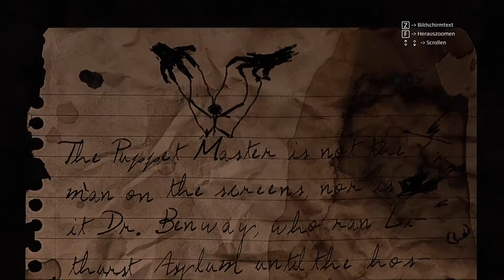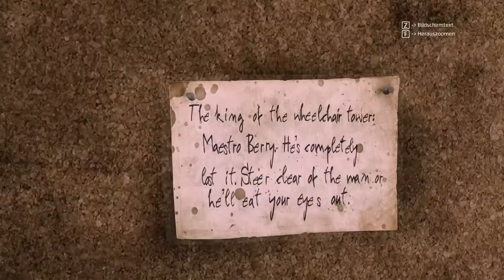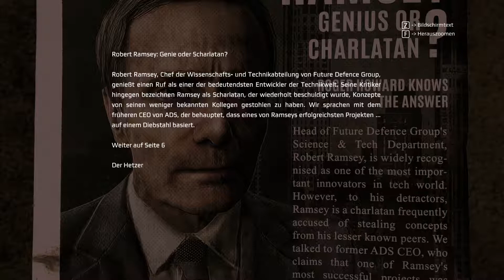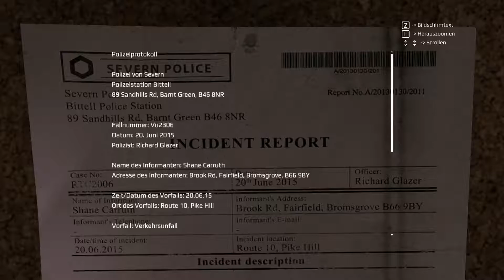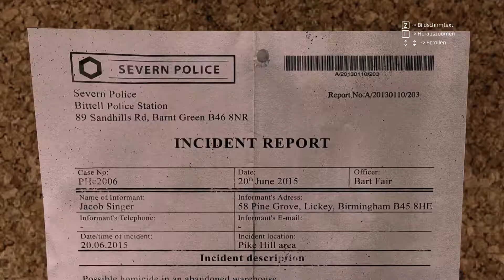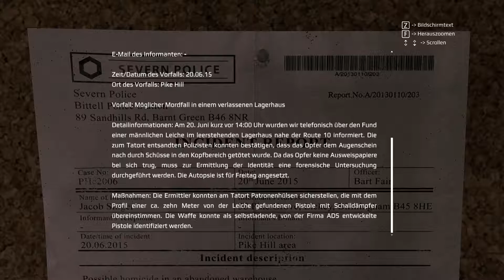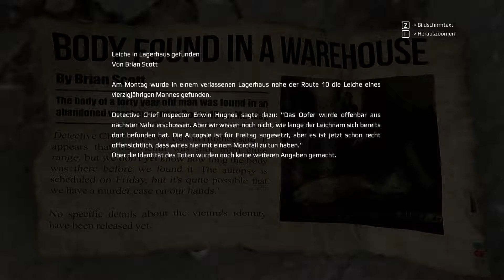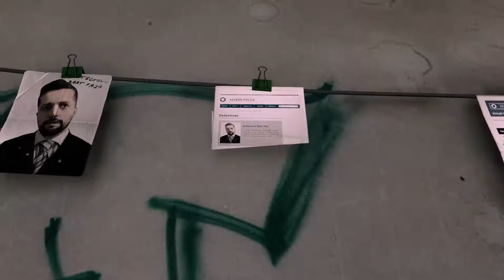GET EVEN #10 Die Party des Puppenspielers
GET EVEN
10 Die Party des Puppenspielers

Black, ein eiskalter Söldner und Auftragskiller, erwacht in einer mysteriösen Anstalt, ohne jegliche Erinnerung an seine Vergangenheit. Unter der Aufsicht seines anonymen Kidnappers namens Red beginnt Black eine etwas andere Behandlung, um seinen Erinnerungen auf die Sprünge zu helfen  ...